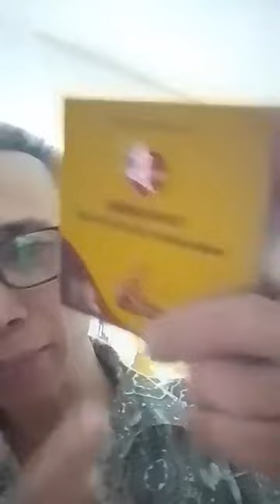TÔI BỊ VIÊM XOANG 40 NĂM & HÀNH TRÌNH CHỮA KHỎI KHÔNG NGỜ, Tôi Nợ Sâm CANADA 1 Ân Tình !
Viêm xoang là một trong những căn bệnh phổ biến & ngày đang có xu hướng tăng cao. Việc điều trị viêm xoang chưa bao giờ là đơn giản và dễ dàng cả . Vậy nên có câu nói "lai rai như tai mũi họng" chỉ ý rằng những bệnh tai mũi họng thường có xu hướng mãn tính và khó điều trị khỏi .
Là một người chung sống vói viêm xong trong ngót 40 năm, Phát thật may mắn đã gặp được nhân sâm Canada & "vô tình: đã được chữa khỏi bởi thứ thần thảo dược này ... Rất mong được chia sẻ nó với quý bà con cô bác anh chị em, và chi phí chữa khỏi bệnh của Phát cũng cực kỳ rẻ so với thu nhập của người Việt Nam , chỉ khoảng 2 triệu trở lại là đã đủ dùng rồi !